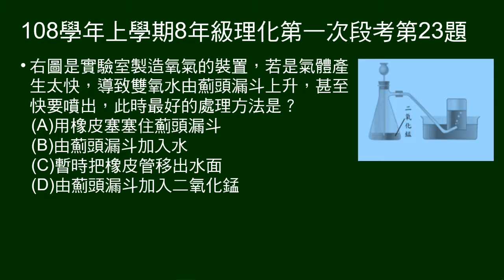108學年上8年級理化一段第23題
實驗室製氧。氣體產生太快，如何處理？